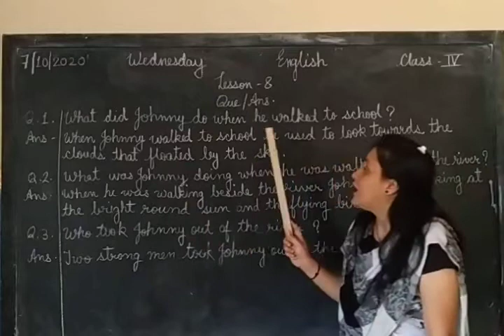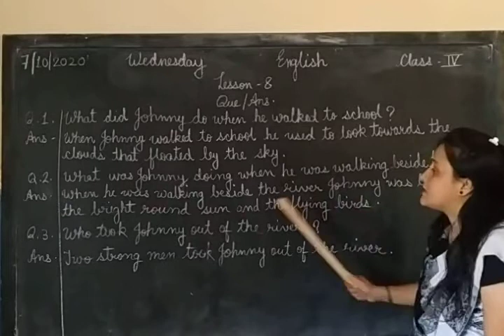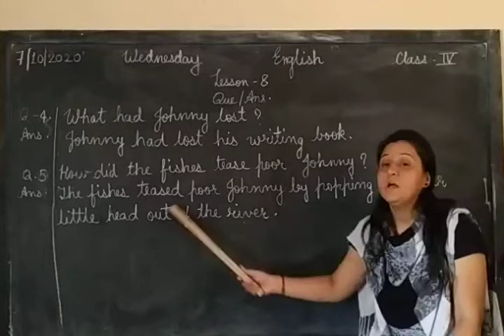Class - 4, Chapter-8, Johnny Head-in-Air by Urvashi Vaishnav.